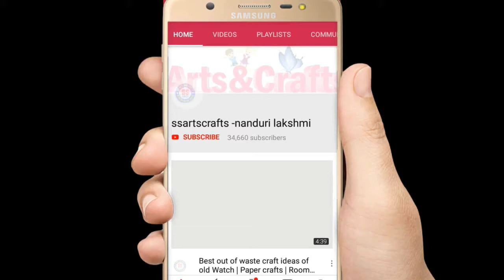Diwali special Floating Flower Diyas making at Home / Diy Room Decor / How to make Floating Flowers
1)Cello Non-Stick 12 Cavity Appam Patra with Stainless Steel Lid, Blue & Grey

2)Fastrack Fits & Forms Analog Black Dial Women's Watch NM6095SL03 / NL6095SL03

3)Cello Non Stick Uttapam Maker Aluminium Multi Snack Maker